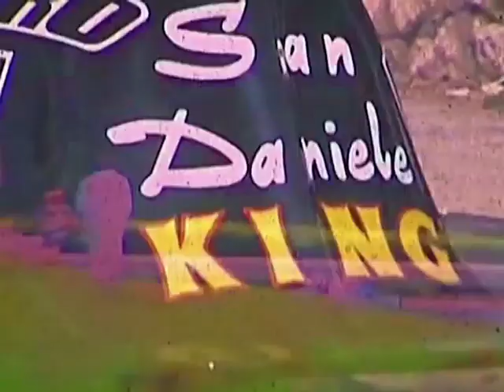Helmut Kassner 1977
Filmausschnitte mit John Dodds, Harald Merkel, Erich Brandstetter, Hans Otto Butenuth, und Anton Mang mit seiner “Warmbold” Suzuki, sowie Werner Schwärzel und Heinz Luthringshauser mit seiner BMW.